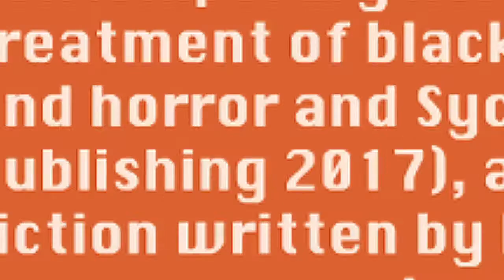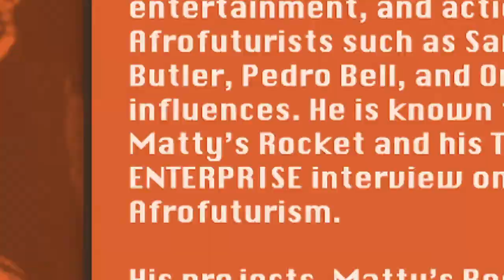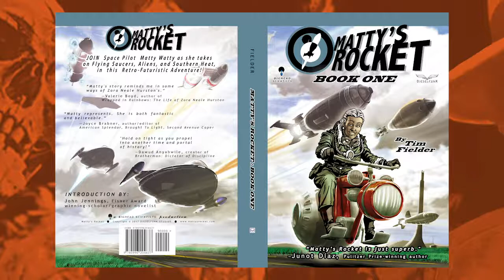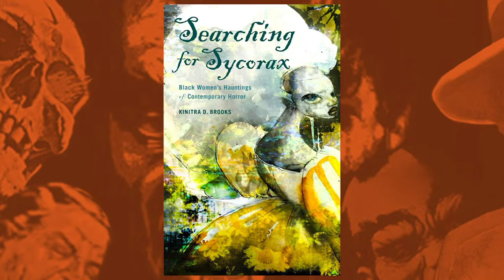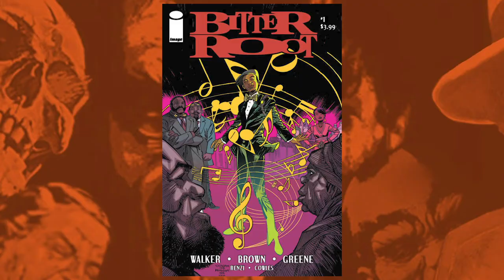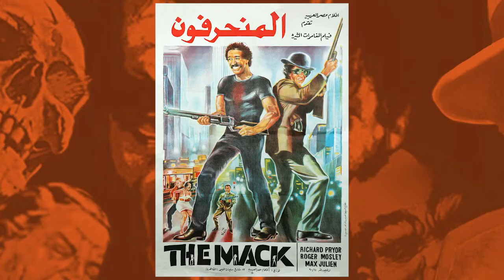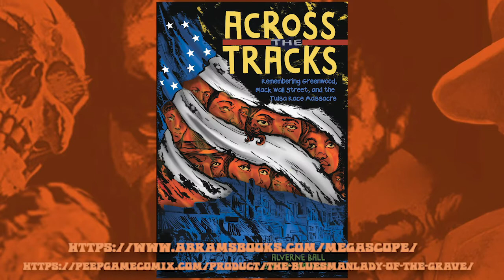AfroFuturisticFrightNightFunkstication Panel Discussion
The Museum Of UnCut Funk hosts its first panel discussion on Afrifuturism, Black Horror and Funk. This panel discussion was moderated by John Jennings and aired as a part of our AfroFuturisticFrightNightFunkstication live stream event. The panelist were Dr. Kinitra D. Brooks, Tananarive Due, Tim Fielder and David F. Walker.